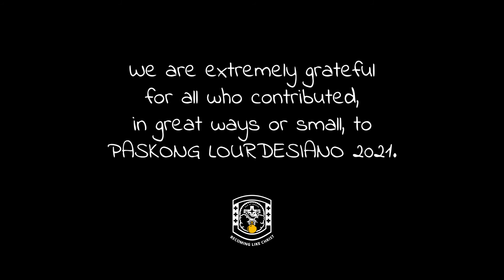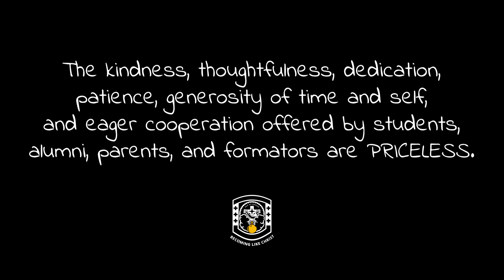Uno Más : A Reprise of Some Performances from the Looptide Season 2 Christmas Charity Concert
December 25 is not the end of the Christmas Season; it is its beginning. It actually closes on the Feast of Our Lord's Baptism, this time on January 9, 2022; until then, let us not lose the sweet gladness that the remembrance of the dawn of our salvation brings! And, as 2021 comes to a close, let us march into 2022 armed with hopefulness, grit, positivity, and courage in the knowledge that as long as we are remain faithful to Jesus, our Emmmanuel, the One True God born among us, we can accomplish all things and overcome all things.
May you all enjoy this reprise of some of the performances from the Looptide Season 2 Christmas Charity Concert. We are extremely grateful to all who contributed, whether in great ways or small, to its success. The kindness, thoughtfulness, dedication, patience, generosity of time and self, and eager cooperation offered by students, alumni, parents, and formators are simply priceless; we commend them all to our God Who can never be outdone in grace and generosity. Lourdes School of Mandaluyong, the Lourdes Loop, the High School Student Government, and the Grade School Student Government greet you all with Christ’s peace and goodness, and sends prayers for a joyful new year’s journey!
1. Son of Lourdes 2003
REDMOND LOMEDA
sings JINGLE BELL ROCK
by BOBBY HELMS
2. High School Formator
MARIA KYRSTY ARABELLE ALDE
 sings HAVE YOURSELF A MERRY
LITTLE CHRISTMAS by ELLA FITZGERALD
3. Son of Lourdes 2021
JULIO EDUARDO PADILLA sings THE CHRISTMAS SONG
by NAT KING COLE
4. Grade 10 Master
RYAN PHILLIP SANTOS
sings BIBINGKA
by BEN & BEN
5. Grade 3 Master
ROD JACOB FLORES, with his parents,
sings TULOY NA TULOY PA RIN ANG
PASKO by the APO HIKING SOCIETY
6. Grade 8 Master
HANZ EFREN ABANTAO
sings LET IT SNOW
by MICHAEL BUBLÉ
7. Grade 12 Master
JOAQUIN DE LEON sings GIVE LOVE ON CHRISTMAS DAY
 by the JACKSON 5
8. Grade 4 Master
STEFANO SERGIO, with his father, sings SILENT NIGHT